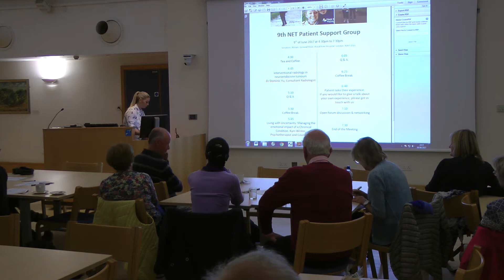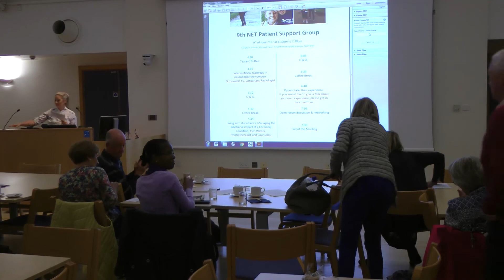Clinical Nurse Specialist Aisling McSweeney at 9th NET patient support group meeting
Chair of the Meeting (Q&A’s)
Held at the Royal Free Hospital on the 9th June 2017